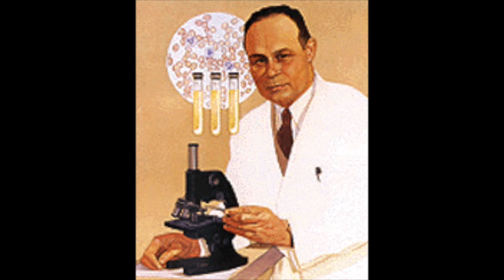Dr. Charles Drew: Surgeon and physician who developed the first Blood banks before Red Cross did.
This video is about Dr Charles Drew. HE was an African American surgeon, physician and medical researcher who developed improved techniques for blood storage an started the worlds first blood bank during World War II. His methods were adapted by the Red Cross. Enjoy!